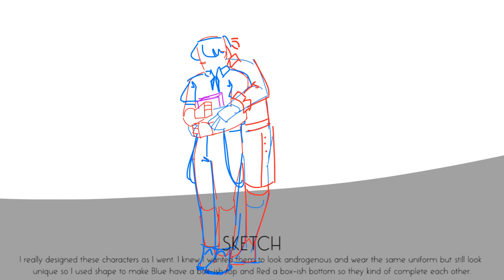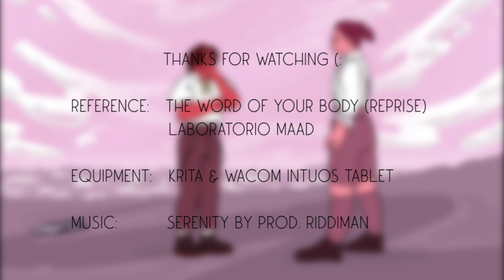Animating a Swirl Smooch